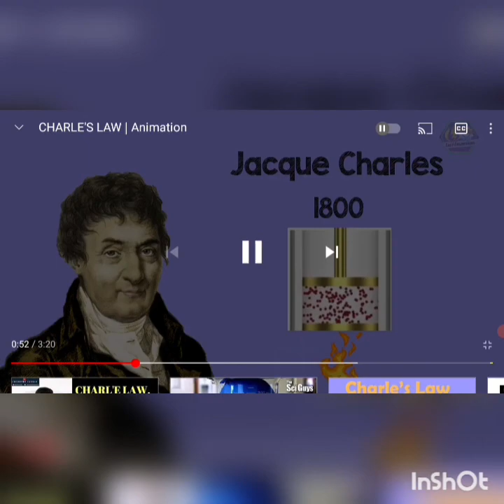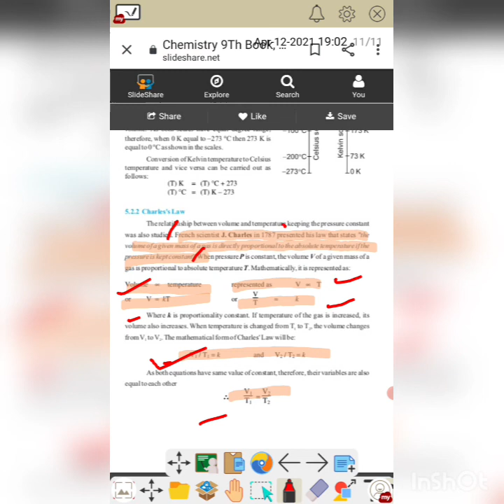chemistry 9th class chapter 5 topic Charles law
chemistry 9th chapter 5 physical states of matter